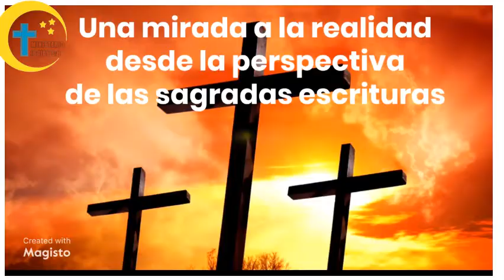IDIOMAS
SEGMENTO MIRANDO POR LA VENTANA...
Videos para reflexionar, meditar y evangelizar. Todos bajo la luz de las Sagradas Escrituras, el Magisterio de la Iglesia y la Tradición.